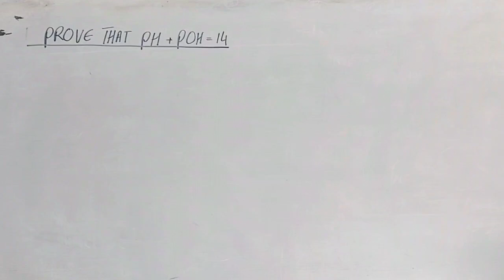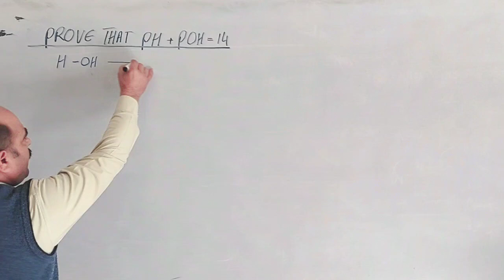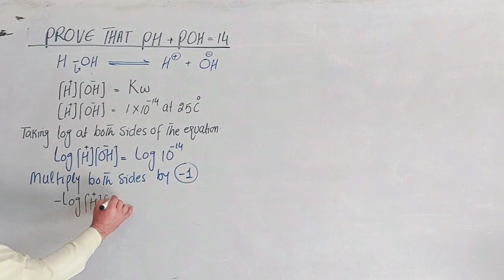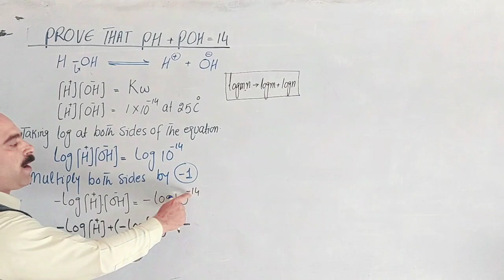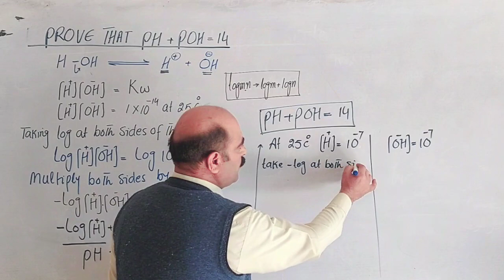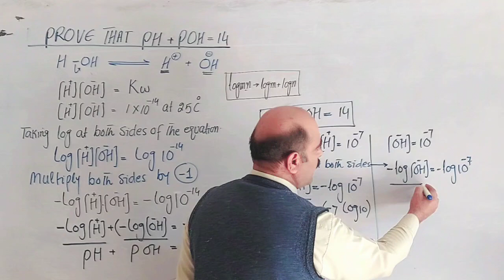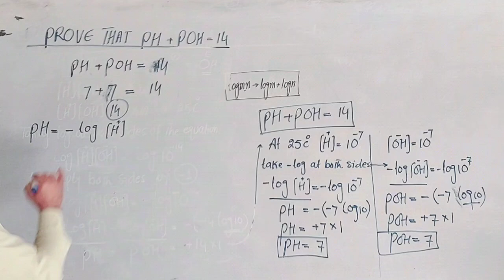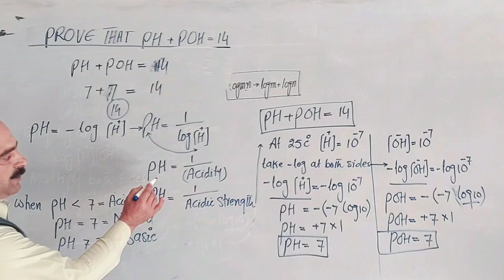prove that PH+ POH= 14 || Relationship between PH and acidity || Pashto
PH+POH=14
Prove that PH +POH = 14
Relationship between PH and acidity